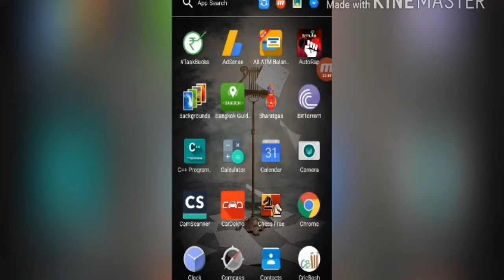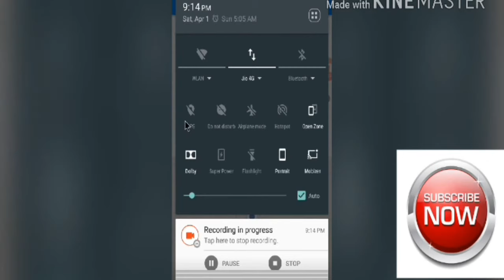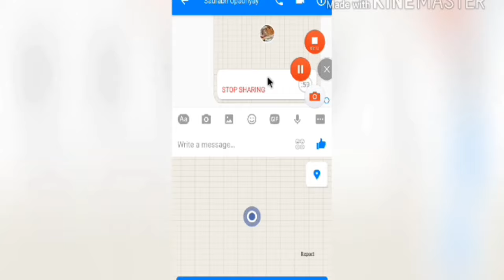How To Activate Live Location Tracking by Messenger